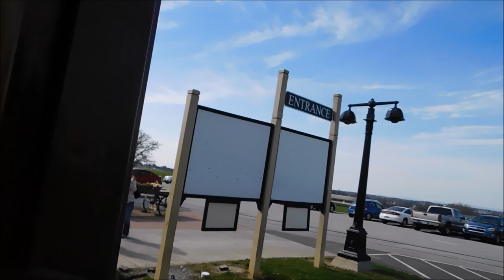From the Archives: Unused Footage-Strasburg Railroad and Colebrookdale Railroad 2016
On the third edition of "From the Archives", we take a look back at some unused footage from the Strasburg Railroad and Colebrookdale Railroad in 2016.

The first section of this video contains footage from a ride behind Strasburg Railroad's Lancaster Oxford & Southern Railway Self-Propelled Motorcar no. 10.

The second section of this video contains footage from our visit to the Colebrookdale Railroad when Viscose Company no. 6 led excursion trains in celebration of Boyertown's 150th Anniversary.

Our next episode will feature some of our very first official footage of the East Penn Railroad.

Upcoming Events:
Friday July 5, 2019-Norfolk Southern's Pittsburgh Line and Horseshoe Curve
Saturday July 6, 2019-Western Maryland Scenic Railroad "Frostburg Flyer"
Mid-July-Strasburg Railroad (TBD)
Friday July 25-Saturday July 26-Green Mountain Railroad Visit
Credits:
Executive Directors: thehnw1223 and trainboy105
Producers: thehnw1223 and trainboy105
Video Editing/Revisions: thehnw1223
Photo & Video Credit: thehnw1223